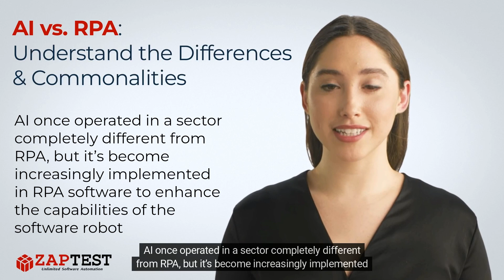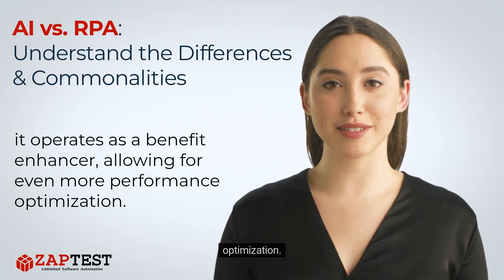AI vs. RPA – Understand the Differences & Commonalities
⬇️ AI once operated in a sector completely different from RPA, but it’s become increasingly implemented in RPA software to enhance the capabilities of the software robot.

❓ Question …

. Unlimited Licenses